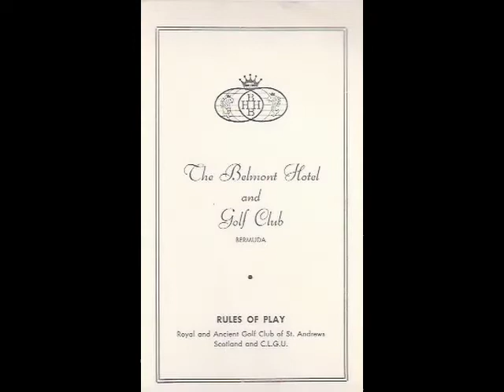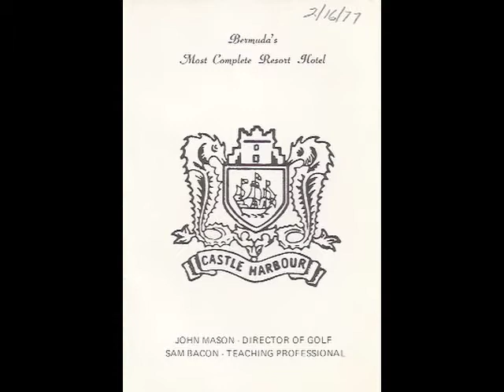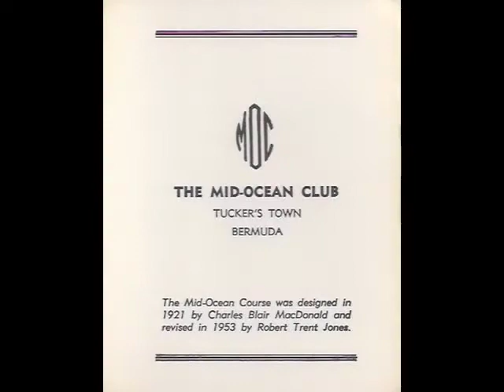Bermuda Golf Scoreecards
A selection of thirty-three golf scorecards from the island of Bermuda.  Alphabetically the range from the Belmont Golf & Country Club to the Ocean View Golf Club.